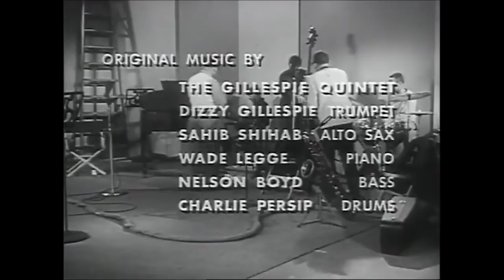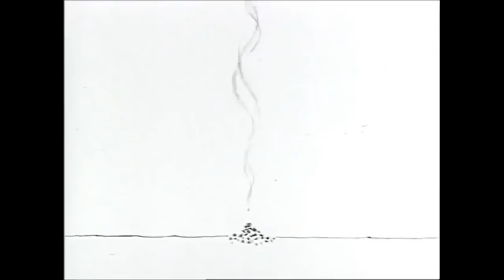Date With Dizzy (1956) | Dizzy Gillespie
An early film from legendary animator John Hubley featuring Dizzy Gillespie.

Dizzy Gillespie, Don Keefer, Ralph Hertz. (Personnel on Camera)
-  The Dizzy Gillespie Quintet:- Dizzy Gillespie, trumpet; Sahib Shihab, alto sax; Wade Legge, piano; Nelson Boyd, acoustic double bass; Charlie Persip, drums. (Soundtrack Personnel)